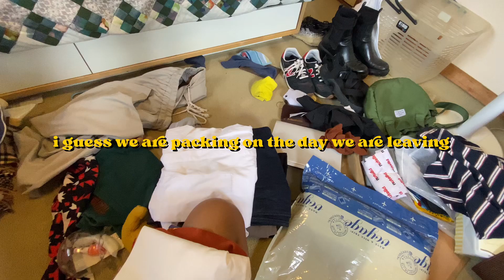Moving to Tokyo for the Summer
I’m moving to Tokyo….for the summer

Art Instagram: iamtsukadart